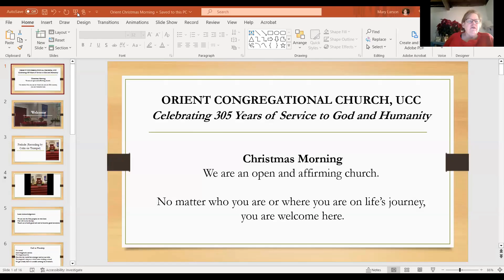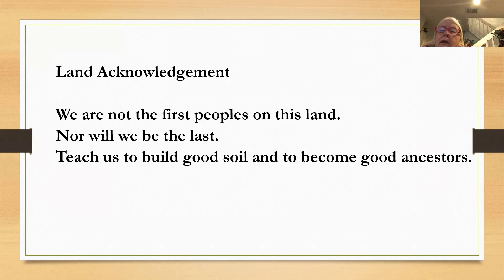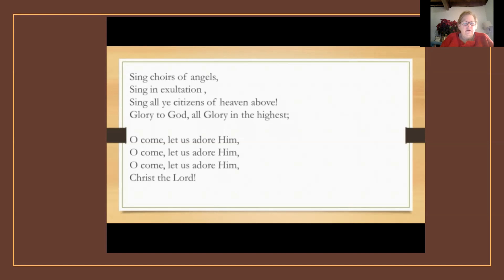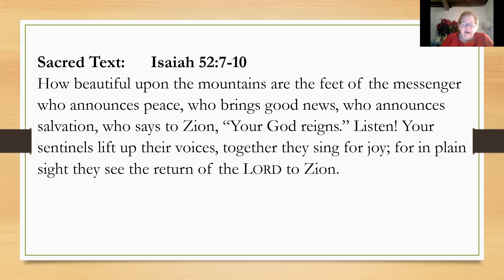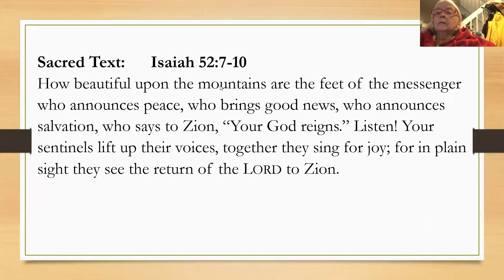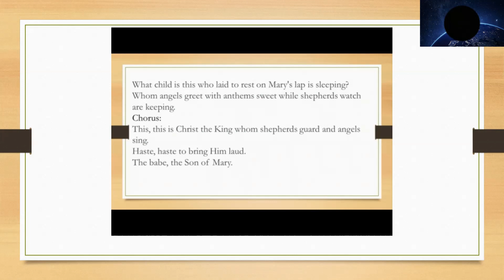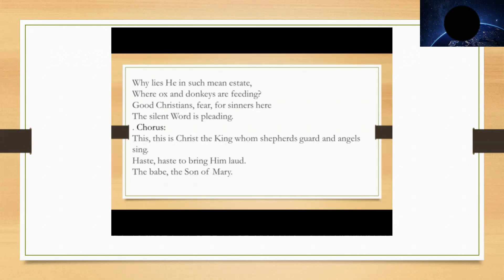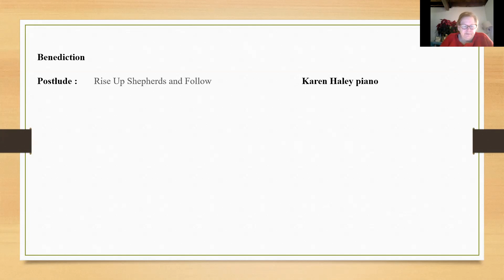Christmas Service 12 25 2022 OCC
Guest Pastor – Rev. Mary Larson

Orient Congregational Church Sunday Service is at 10am
Sanctuary | Online